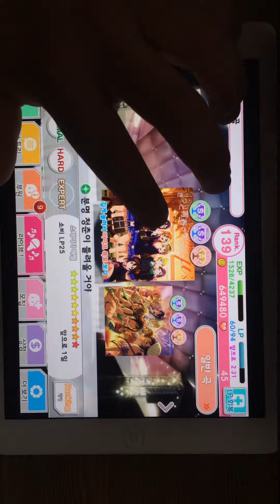Playing School idol festival - 22. Kitto Seishun Ga Kikoeru Expert (Full Combo)